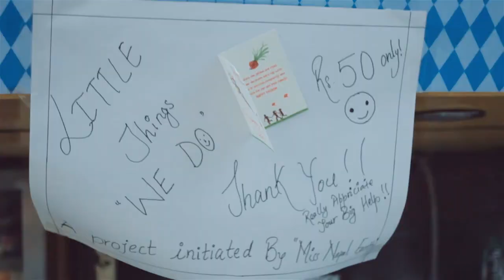Miss Nepal Earth 2013: Rojisha Shahi Thakuri's Introduction Video